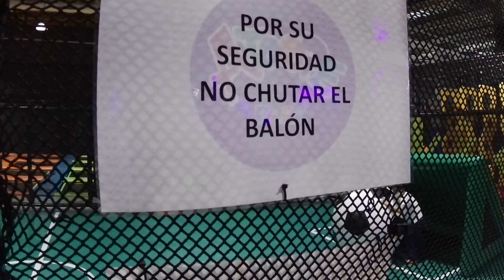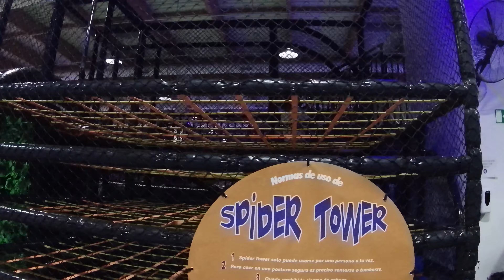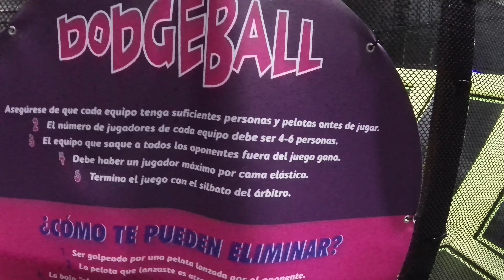💥 DESCUBRE POKIDDO Park GETAFE PARQUE DE TRAMPOLINES donde CELEBRAR CUMPLEAÑOS niños y adolescentes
👀😃¿CUÁNTO CUESTA IR A POKIDDO ATOOPE PARK GETAFE? ¡¡¡ TE REVELAMOS todos los SECRETOS DE ESTE PARQUE DE CAMAS ELASTICAS! Una auténtica PASADA MAS videos INTERESANTES para ti aquí 👇🏻

UN GRAN LUGAR para CELEBRAR CUMPLEAÑOS FAMILIAR donde LA DIVERSIÓN EN FAMILIA está ASEGURADA 👍🏼 Sin duda una GRAN IDEA para CELEBRAR CUMPLEAÑOS DE NIÑOS y no tan niños!!!

Saltos, toboganes, Camas ELÁSTICAS, colchonetas para jugar al balón prisionero o dodgeball. Si estás empezando en el Parkour aquí podrás pasarlo en grande, piscinas rellenas de espuma o foam para amortiguar caídas, toboganes, boxeo tipo humor amarillo...espectacular para que niños y mayores no paren de saltar y jugar. Ideal para festejar cumpleaños!

Si te gustan LOS PARQUES DE BOLAS, PARQUES de SALTOS, parques TRAMPOLÍN o buscas LUGARES ESPECIALES para CELEBRAR CUMPLEAÑOS, FIESTAS O cualquier otra cosa NO TE PIERDAS ESTO! porque puedes ver 👀😃👀 VIDEOS SUPER CHULOS Aquí 👇🏻👇🏻

                                                                         Y

Puedes ver  👀😃👀 VIDEOS de LEGO Aqui 👇🏻👇🏻

Y...NO SE VAYAN TODAVIA, porque AÚN HAY MÁS!

DESCUBRE  👀😃👀 CENTROS COMERCIALES ESPECIALES Y SUPER CHULOS  AquÍ 👇🏻👇🏻

o PLANES FANTÁSTICOS para hacer con NIÑOS por Madrid 🥳👀...

Si has LLEGADO HASTA AQUÍ es que esto TE GUSTA MUCHO!, GRACIAS. !

Pablo, Leticia y Guille 😘👨‍👩‍👧

AHHHHH, Si eres uno de NUESTROS GUILLES y quieres que FELICITEMOS a tu PEQUE por algún día especial. DÍNOSLO en LOS COMENTARIOS y estaremos encantados de hacerlo!